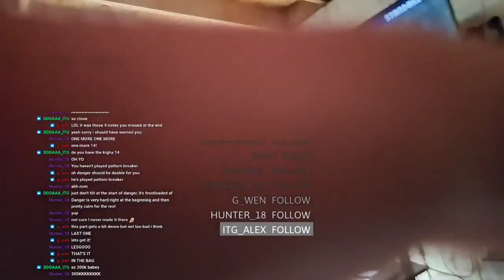DANGER: Sugar High Climax Finish Line (14) 95.47 (300K TOTAL RANKING POINTS!!!!!!!!!!)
C615

272w, 102e, 16g, 18m

I FINALLY DID IT! 300K RANKING POINTS IN ITL ONLINE 2022!